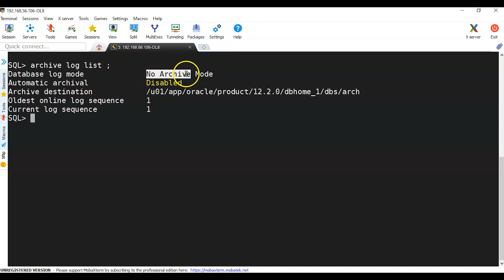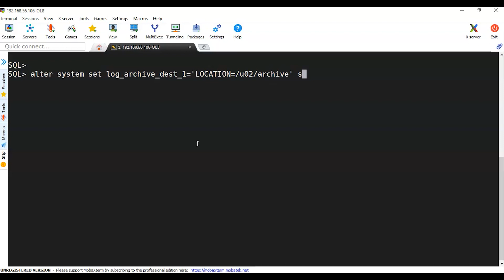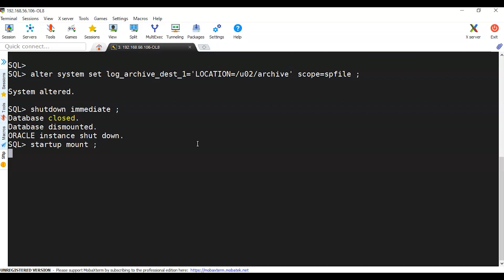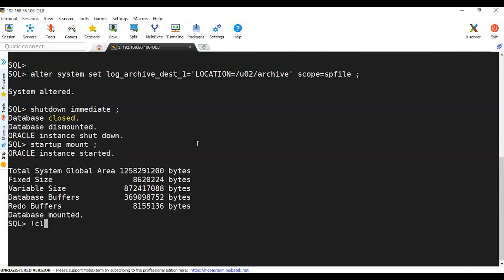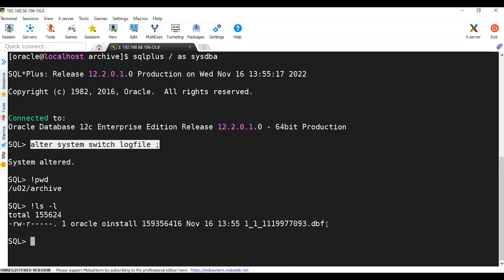How to Enable archive log mode on Oracle DB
Enabling oracle archive log mode